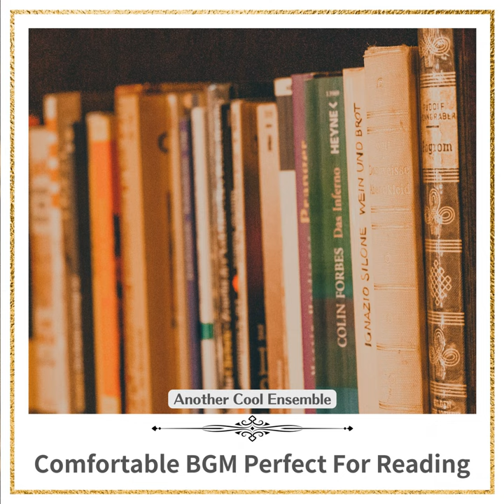A Bookcase Full of Books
A Bookcase Full of Books · Another Cool Ensemble

Comfortable BGM Perfect For Reading

Composer: Dai Meguro